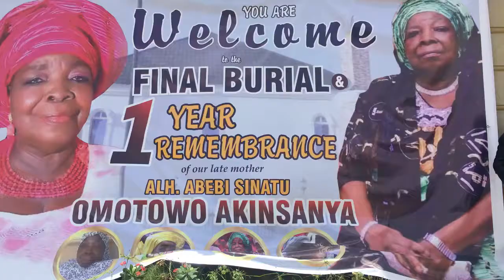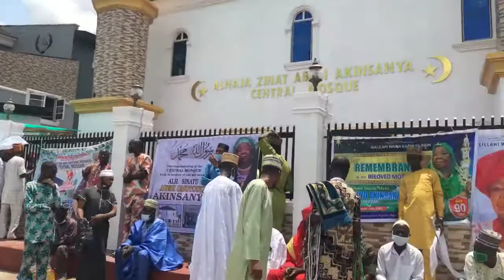FINAL BURIAL MC OLUOMO MOTHER. ALH ABEBI SINATU OMOTAYO AKINSANYA